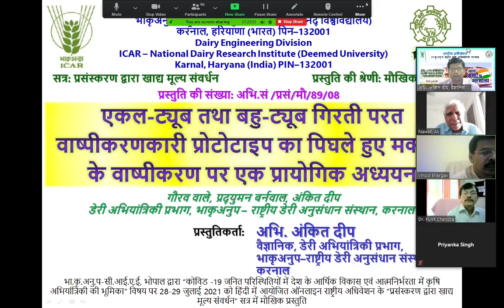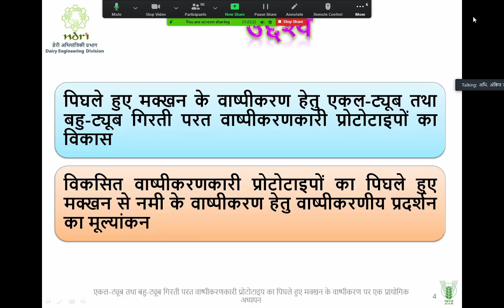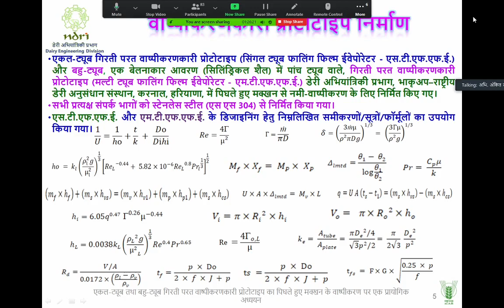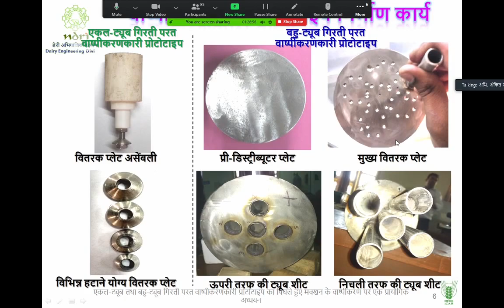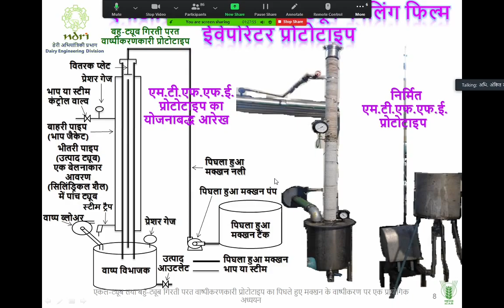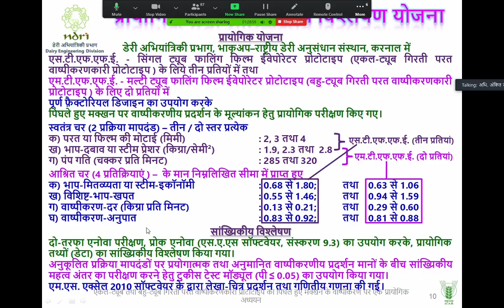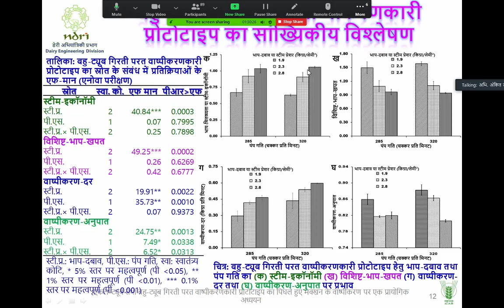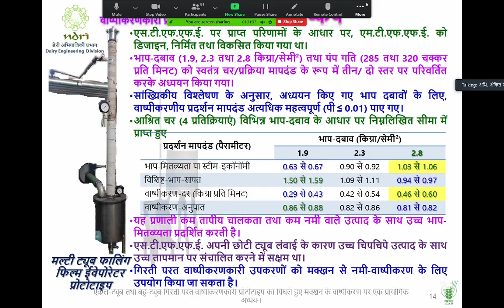एकल ट्यूब तथा बहु ट्यूब गिरती परत वाष्पीकरणकारी प्रोटोटाइप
सीआईएई, भोपाल द्वारा दिनांक- 28-29 जुलाई 2021 को आयोजित हिंदी अधिवेशन “कोविड -19 जनित परिस्थितियों में देश के आर्थिक विकास एवं आत्मनिर्भरता में कृषि अभियांत्रिकी की भूमिका” में मौखिक प्रस्तुति

Session by:
Er. Ankit Deep
Scientist,